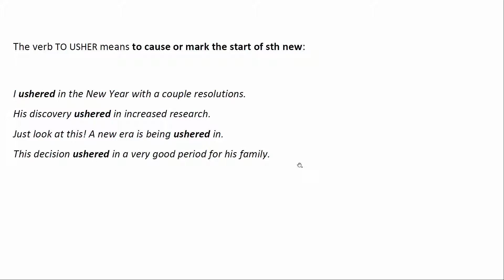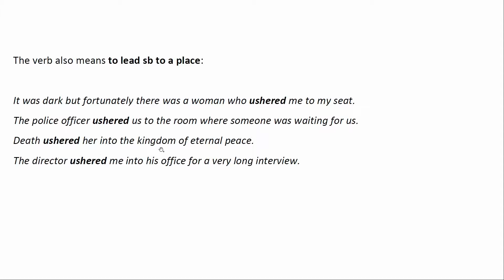English Vocabulary – TO USHER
In this video we’ll be talking about the verb TO USHER.

Do you also like written content? Then come join me on my BLOG at prosperoenglish.com.

If you want to learn more, you can purchase one of my English courses on Udemy: